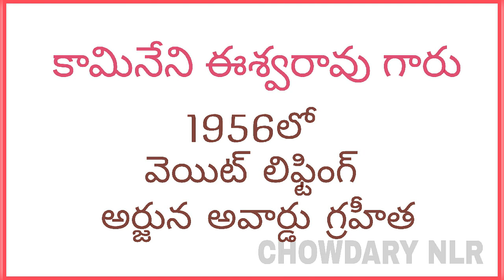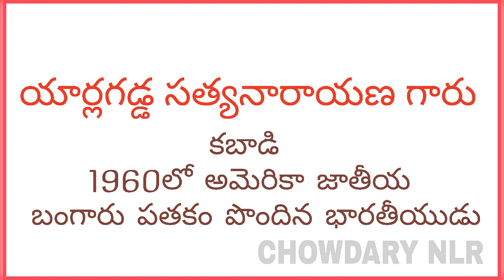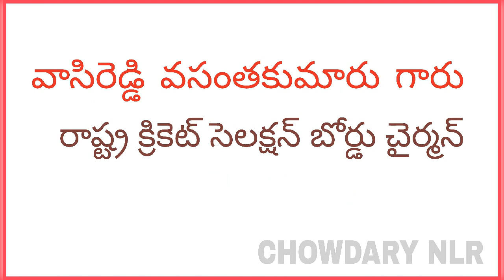క్రీడా రంగంలో కమ్మవారు CHOWDARY NLR కమ్మవారి చరిత్ర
కమ్మవారి గోత్రాలు
CHOWDARY NLR
kamma surnames
Kamma history
KAMMA
kammavari gothralu
CHOWDARY
కమ్మవారి చరిత్ర